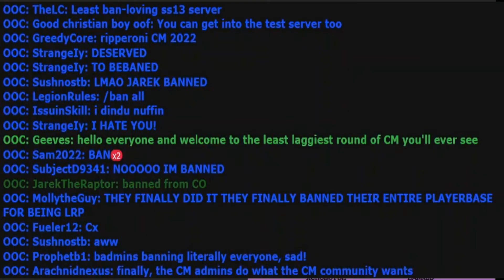Finally the CM admins did what CM community wants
He is most likely ok  with that .